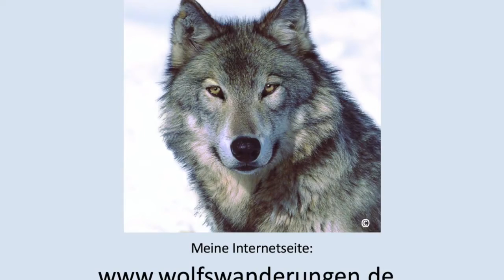Kognitive Dissonanz 2 HD DOWNLOAD